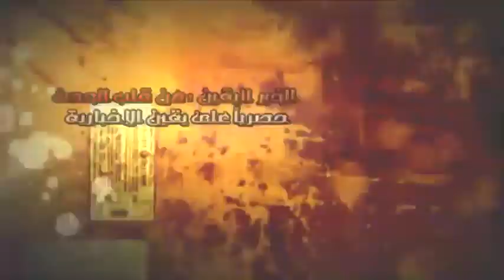اضواء على مؤسسة الفكر والتعبير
شبكة يقين فى قلب الحدث
لمزيد من الفيديوهات والاخبار